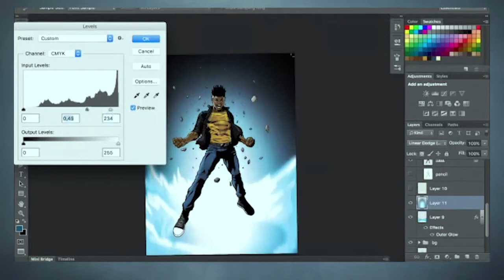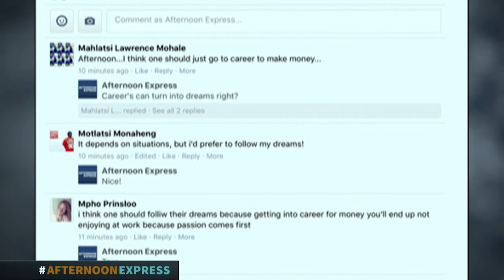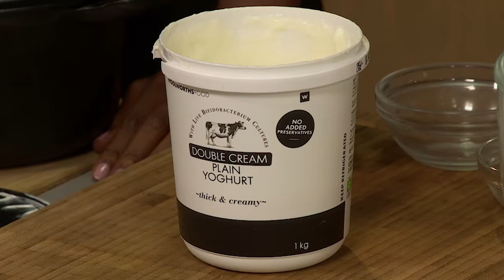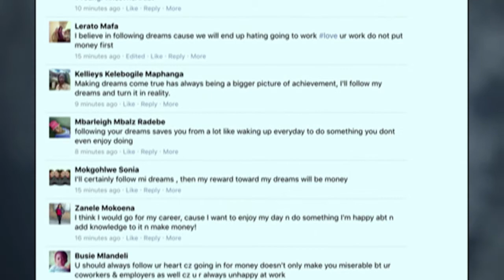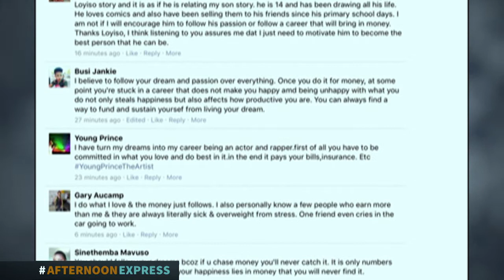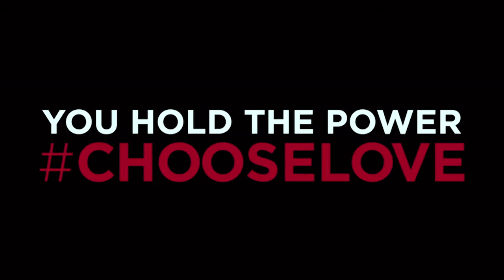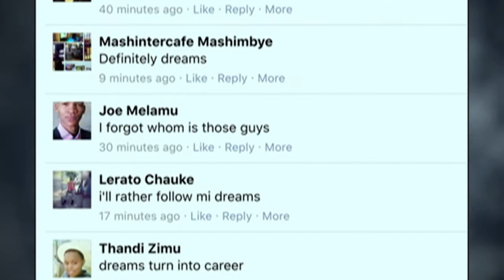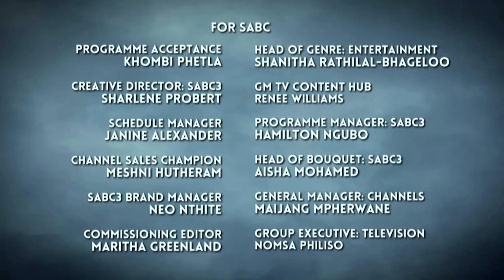Loyiso Mkize | Orapeleng | 23 March 2017